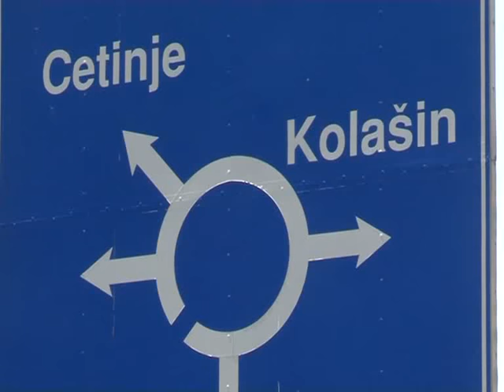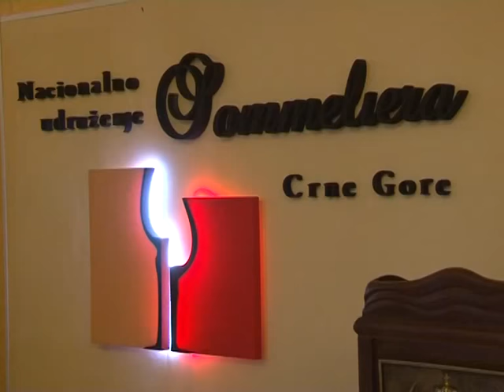Vino i Vinogradarstvo - Montenegro 58 ep